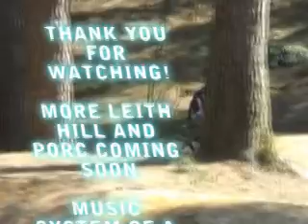Day out at leith hill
Its sunny sunday, the bike is fixed for the first time in 3 weeks and its time to rip up the hill, a bit